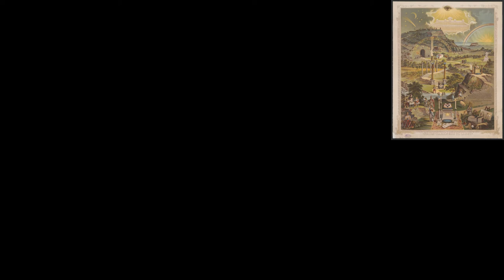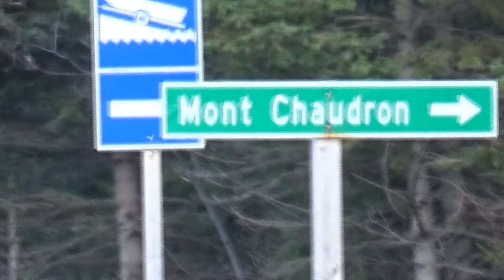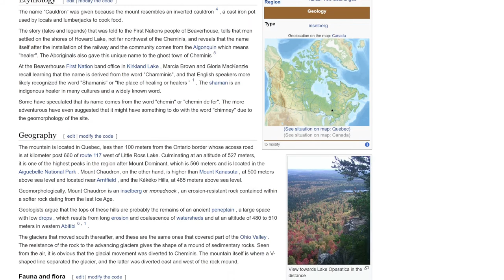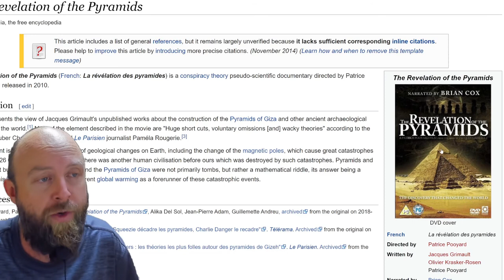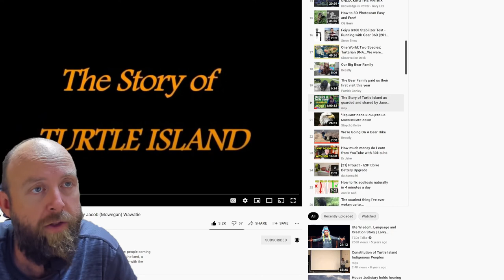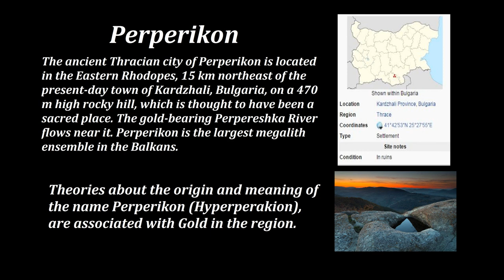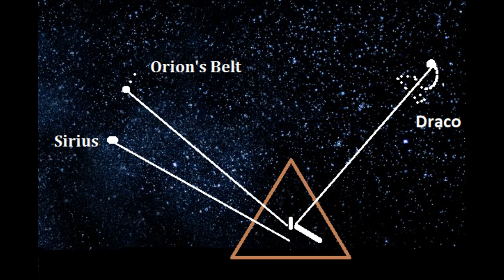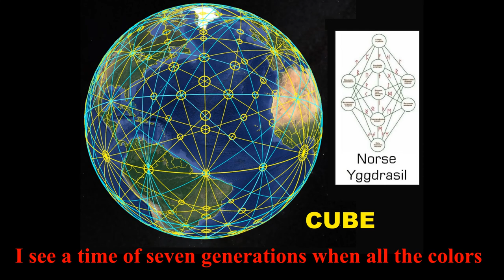Mount Cheminis Discovering Ancient Origins and Purpose of Witches Cauldron